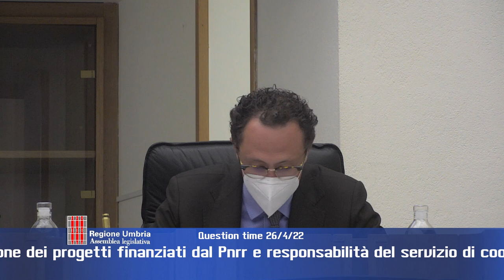Question time di martedì 26 aprile 2022 - parte 4 di 4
Carenza di psicologi per la valutazione ai fini dell’idoneità all’adozione di minori nell’ambito della zona sociale 10, 11 12;

Compressione dei diritti di minori e gravi disagi per le coppie in attesa da mesi. chiarimenti della giunta regionale a riguardo.